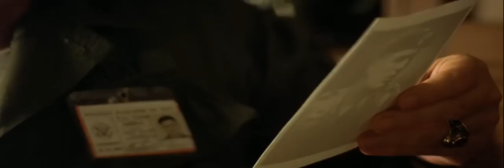Apocalypse Now - Terminate, with extreme prejudice.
3+ Actors